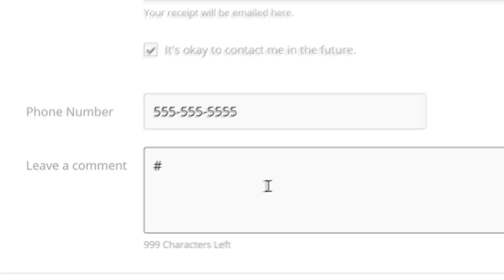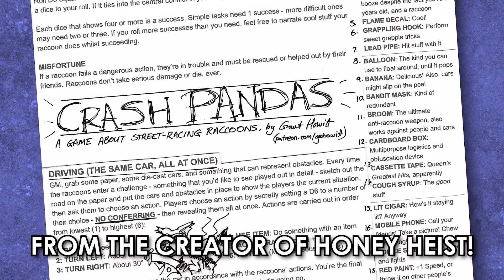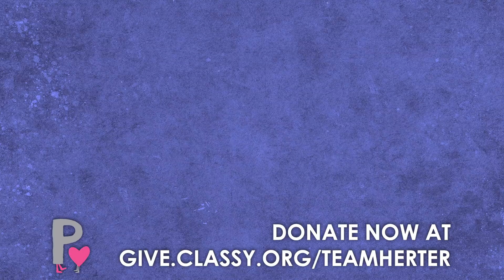A Message From Sam & Our Friend Blair Herter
Sam Riegel and our friend Blair Herter are on a mission to fight childhood cancer. Find out how you can help the Pablove Foundation -- and win some Critical Role swag while you're at it -- during Team Herter's fundraiser for the Pablove Across America 2018 bike ride.